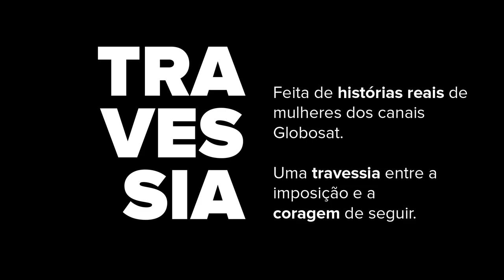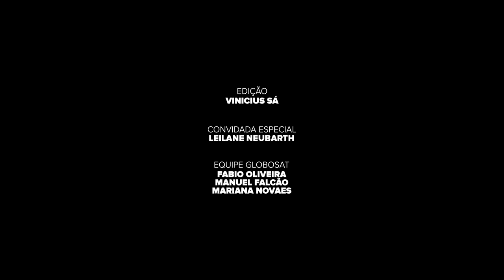Ep 06 | Leilane Neubarth em Travessia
No mês da mulher, a série conta histórias reais, de mulheres dos canais Globosat numa travessia entre a imposição e a coragem de seguir.

No sexto episódio, Leilane Neubarth, jornalista do canal GloboNews, fala sobre a coragem de ser quem é e os desafios enfrentados durante a carreira.